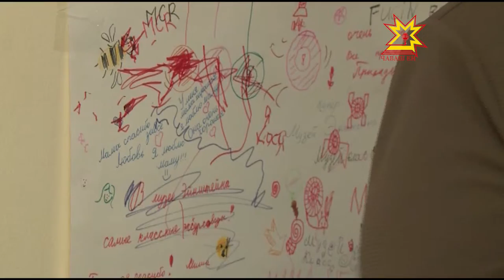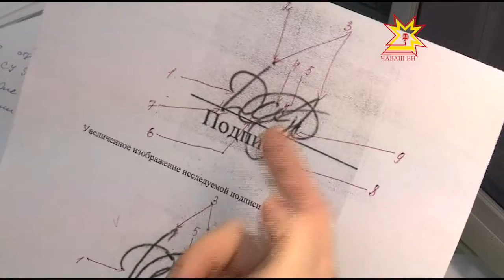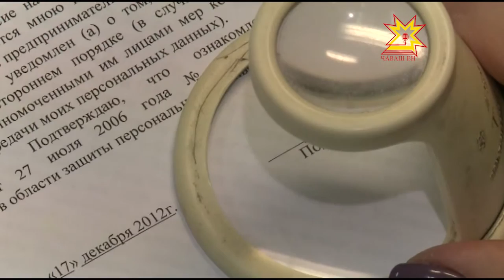23 января в мире отмечается День почерка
Каждый год 23 января в мире отмечается День почерка или День ручного письма. Наряду с некоторыми другими отличительными чертами почерк — индивидуальная особенность человека, его рукописная визитная карточка. Что еще узнала о почерке моя коллега Юлия Важенина — смотрите прямо сейчас.